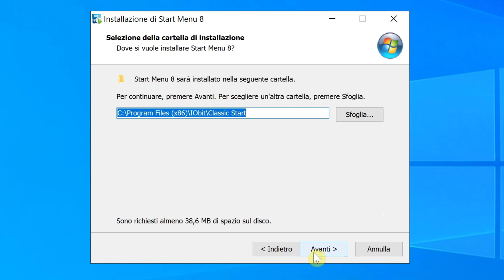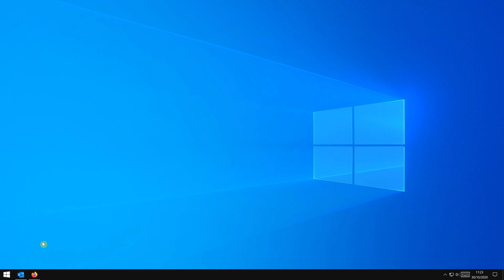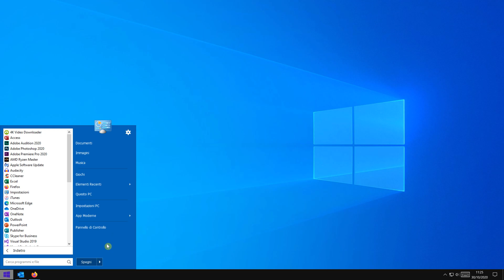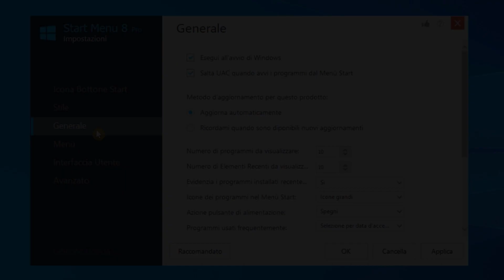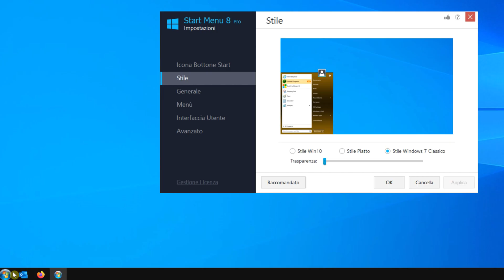iObit Start Menu 8: personalizzare l'omonima interfaccia di Windows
*COMPENDIO*
iObit Start Menu 8, come da nome, consente di cambiare l'aspetto grafico, e anche per qualche maniera funzionale, del menu start di Windows. È indirizzato specialmente per colui che non ha familiarità con l'estetica di quello già presente nel sistema, abituato quindi a un modo di agire su un precedente SO. Ciò non toglie l'utilizzo anche a chi vuole solamente personalizzare quello che è già presente, sostituendo icone di vario genere o voci che rimandano a funzioni del sistema operativo.

Nota
• In base alla versione del programma in questione installato, non tutti i passaggi possono risultare uguali al video. Alcune funzioni possono risultare parzialmente presenti o assenti.

*DATI VIDEO*
• Programma di registrazione: FlashBack Express
• Programma di montaggio: Wondershare Filmora 9